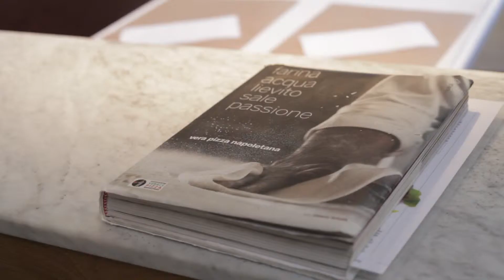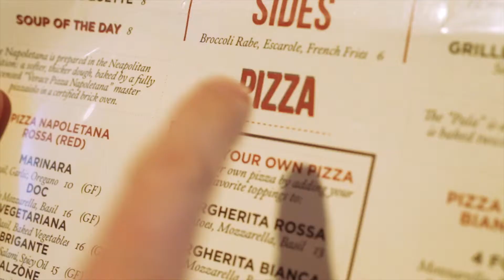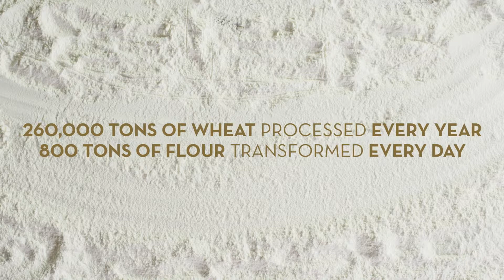QUATTRO STAGIONE FLOUR • PIZZAIOLO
Directed by Roberto Serrini